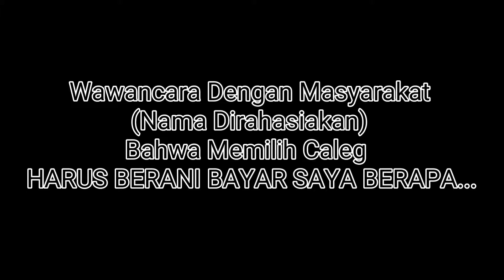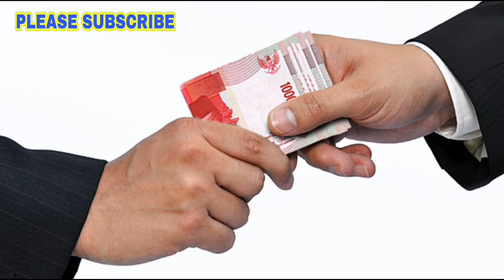Fenomena di Masyarakat : SAYA AKAN PILIH CALON LEGISLATIF YANG KASIH SAYA DUIT. Apa Alasannya ?